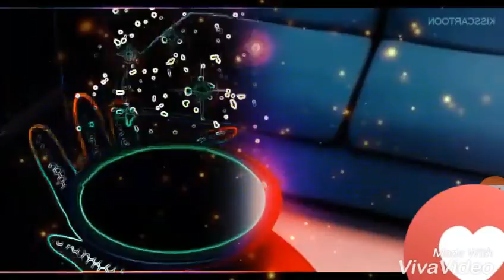Mein neues Intro 💖